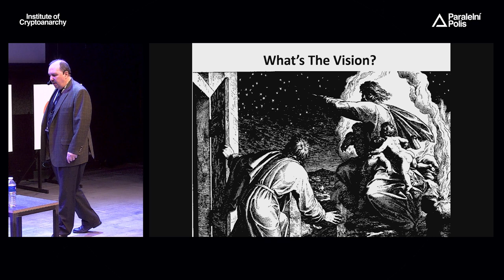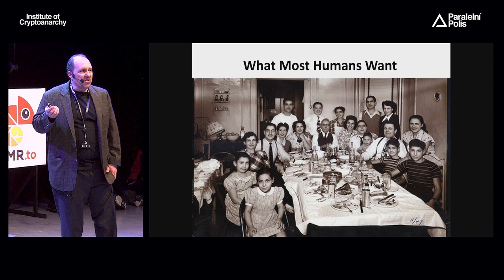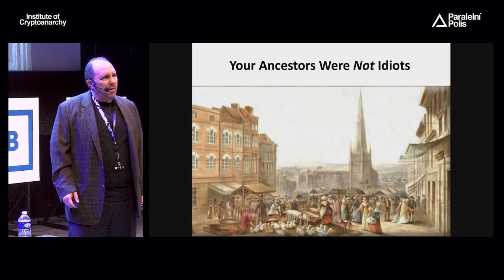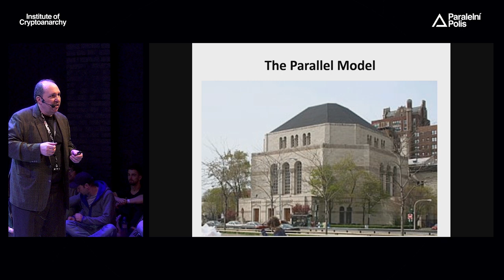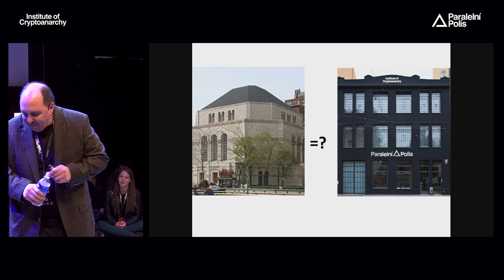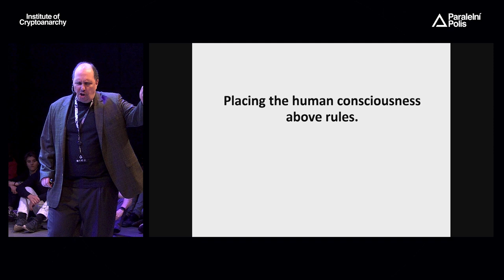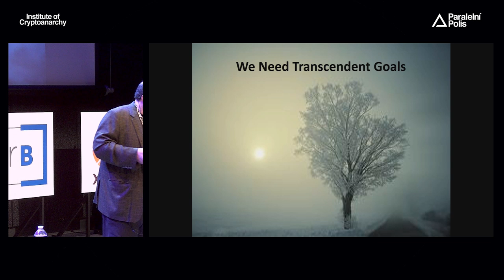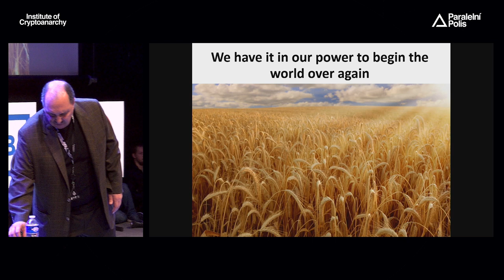Paul Rosenberg - OPTING-OUT, TO PRECISELY WHAT?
Yes, we all want to escape the pressures and abuse of the reigning systems, but things don’t become magically wonderful just because we’ve opted-out. New structures and new ways of living have to be built outside, and even though we’ve made a nice start, it has been just a small start. We have a long, long way to go.

We’re also guaranteed to face challenges on the outside, not only from bad people who may follow us there, but because none of us are fully developed, and we all carry some difficulties with us.

Being outside gives us space to build anew and to create better structures for ourselves, and then to improve ourselves. We’ll have to choose our actions well and we’ll have to work hard, but if we do, even the sky will be no limit.